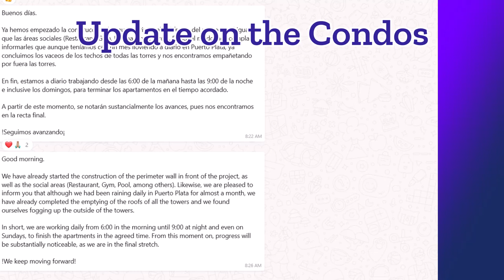Atlantic Luxury Towers 2024 Update Puerto Plata's BEST Kept Secret!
Get the latest update on Atlantic Luxury Towers in Puerto Plata! Discover why this is the best-kept secret in Puerto Plata real estate. Invest in paradise today! AtlanticLuxuryTowers PuertoPlata RealEstateInvestingGot an update notification today on Atlantic Luxury Towers. They are coming along nicely. Despite raining there for a month, they are making progress toward the finish line.

Or text me Hervy for introductions at 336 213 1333  I also can put you in touch with Carlos.  He speaks English and Spanish and facilitated my deal after introducing me to Valbuena.